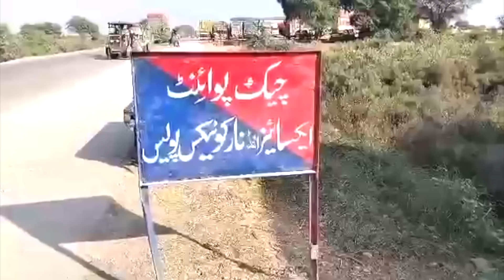Bilawal House ke ATM aur Police ka Jashan | Zalim PPP Sardar | Imtiaz Chandio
The views and information presented in this program are based on data available from social media platforms and other sources. The aim is to provide authentic and accurate information to the general public. This program is not intended to harm, offend, or target any individual or group.

Imtiaz Chandio Vlog is an unbiased platform, and every effort is made to ensure neutrality and fairness in the content. The channel does not bear responsibility for any consequences that may arise from the interpretation or use of the information shared.